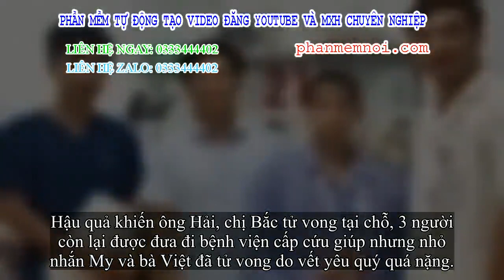✅ Sẽ đưa vụ án anh trai thảm sát cả nhà em ở Hà Nội ra xét xử điểm